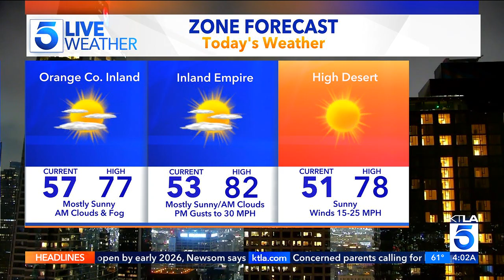KTLA DT 05082024 0400